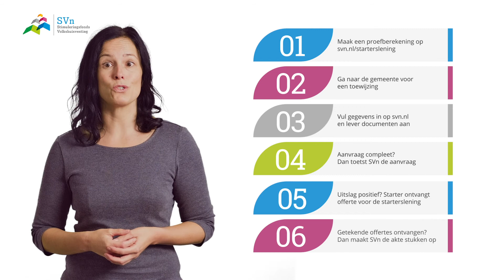Maak als financieel adviseur het verschil met de Starterslening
Hoe kunnen financieel adviseurs starters op de woningmarkt helpen met de Starterslening? Janneke Broers, relatiemanager van SVn, legt het uit.

Benieuwd waar de Starterslening beschikbaar is?

De Starterslening is een lening waarmee je nét een beetje extra kunt lenen voor het aankopen van je eerste woning.  De Starterslening overbrugt namelijk het verschil tussen de prijs van het huis (tot maximaal de Loan to Value) en de (eerste) hypotheek bij de bank. Hierdoor wordt dat ene speciale huis tóch mogelijk.

Wat is de Starterslening?
De SVn Starterslening is een bijzondere hypothecaire lening. Deze lening gebruik je om je eerste woning aan te kopen en sluit je af naast een reguliere hypotheek bij een bank.

Op de nieuwe woning vestigen wij, net als de bank, een hypotheekrecht. Dat betekent dat je ons met de woning de zekerheid geeft dat wij het geleende geld weer van je terugkrijgen.

De looptijd van de SVn Starterslening is 30 jaar. De rente staat voor de eerste 15 jaar vast. Hierna wordt de rente herzien en opnieuw voor 15 jaar vastgesteld. Met de SVn Starterslening heb je de eerste 3 jaar geen maandlasten.